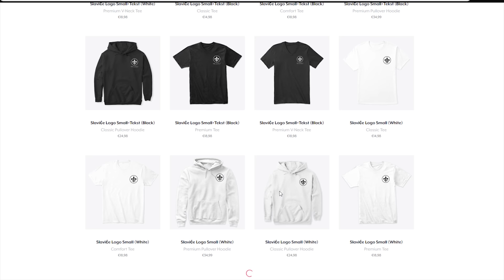First Merchandise Release Ever!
I did a poll on my Youtube community to find out if you guys would be interested in Mr.Slavic merchandise. Surprisingly a lot of you guys were very positive about this idea.